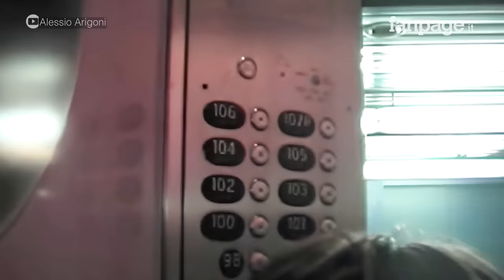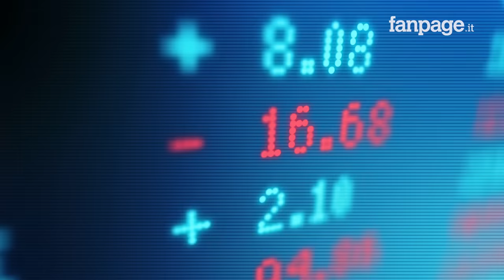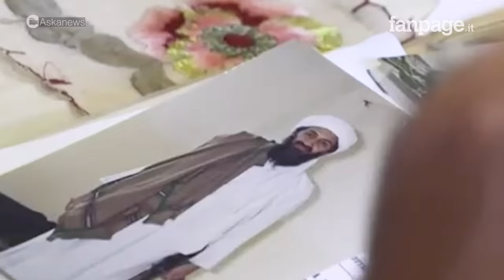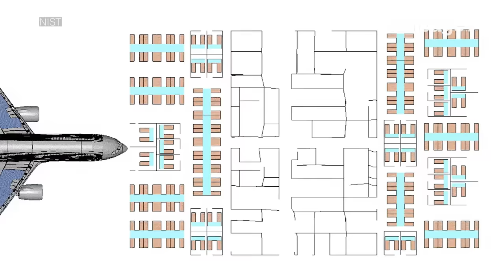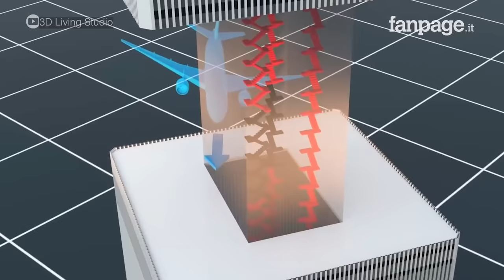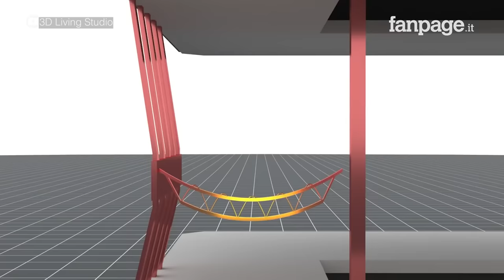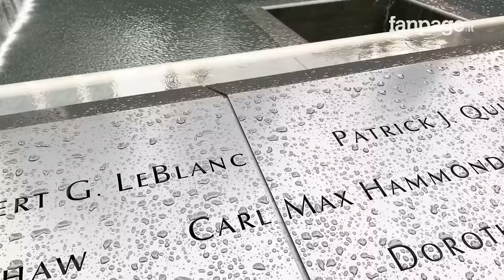Le ultime ore nelle Torri Gemelle: il racconto degli attentati dell'11 settembre 2001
Il 100% delle persone bloccate nei piani superiori al punto d’impatto del primo aereo, morì negli attentati.
I più “fortunati” persero la vita senza neanche avere il tempo di capire cosa stava succedendo. Ma gli altri, che quel martedì di fine estate erano appena arrivati in ufficio, all’improvviso furono catapultati all’inferno: le fiamme divampate dal motore dell’aereo fecero registrare temperature fino a 1000 gradi.
Gli ascensori erano fuori uso e le scale andate distrutte nell’urto, quindi non potevano scappare, ma riuscirono a fare un’ultima telefonata. 1 ora e 42 minuti dopo - le Torri Gemelle vennero giù come castelli di carte.
Perché le Torri crollarono? Come morirono le vittime degli attentati? E perché proprio il World Trade Center, cioè il Centro di Commercio Mondiale di New York, fu scelto come teatro principale degli attacchi?